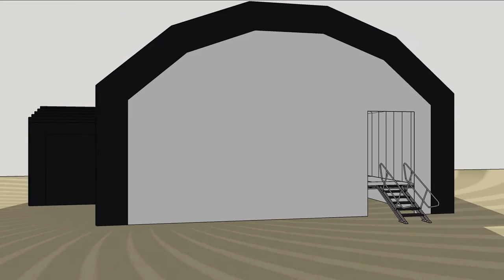King Sound Reinforcement 10m x 8m Inflatable Stage